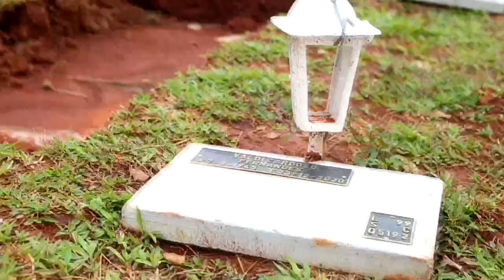Récord de muertes por covid-19 e inminente colapso ponen a Brasil en jaque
Brasil vive el peor momento de la pandemia con el sistema de salud al borde del colapso, la vacunación a cuenta gotas por la falta de dosis y un nuevo récord diario de muertes registrado la víspera, que amenaza con crecer.

El gigante suramericano notificó el martes la muerte de 1.972 personas por el coronavirus, la mayor cantidad de decesos que ha dejado la pandemia en el país en un solo día.

Con más de 268.000 fallecidos por el virus, de los cuales unos 9.000 ocurrieron tan solo en los últimos siete días, el futuro a corto plazo es sombrío para Brasil si las cifras continúan con la tendencia registrada la semana pasada.

¡Visítenos!